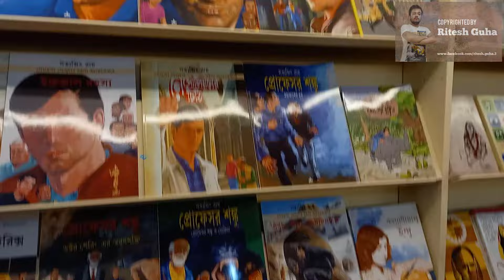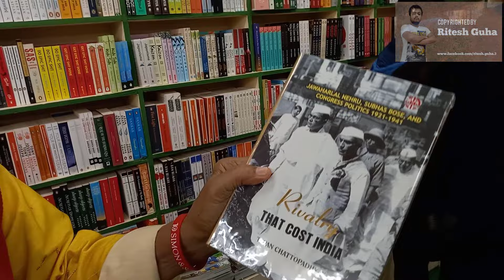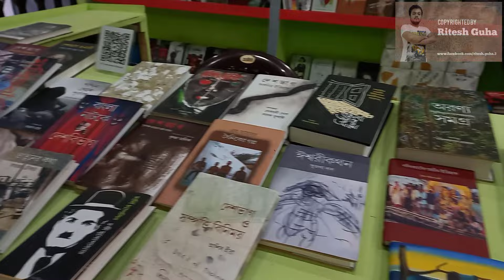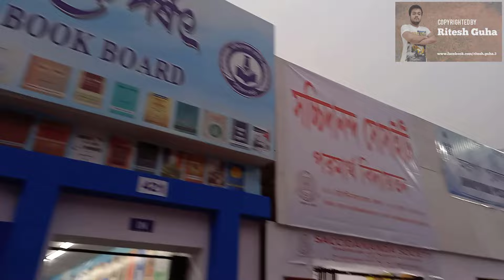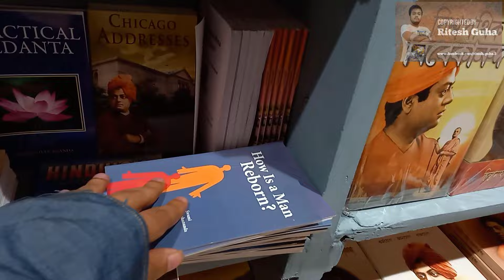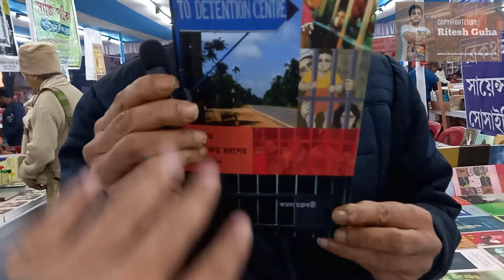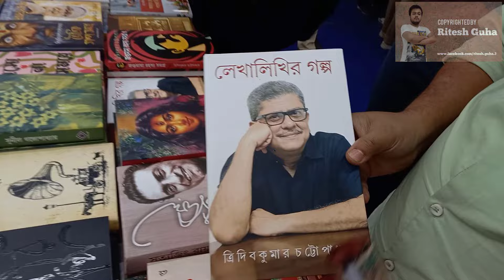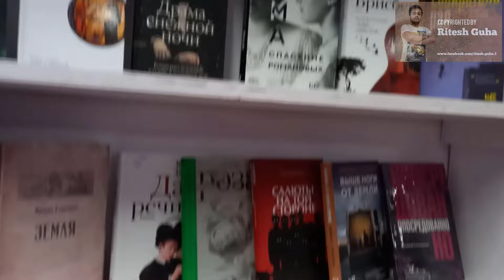আগের ভিডিওতে যে সব বই দেখাইনি | ৪৭তম কলকাতা বইমেলা | Central Park Karunamoyee | Kolkata Book Fair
In my previous video I have shown you some of the stalls present in Kolkata Book Fair along with glimpses of their decoration. If you havent seen the video you can watch now

This video is the contunuation of the previous video and will help you guide more stalls present in the 47th Kolkata International Book Fair 2024. I hope Book Lovers will get immense idea about the stalls and the new releases present this time. I hope you enjoy the video.

Do you know that along with superb lights, park street also offers you fantastic homemade food?

In my channel, you will see not only puja videos, but also some beautiful exhibitions and fairs happening in the city.